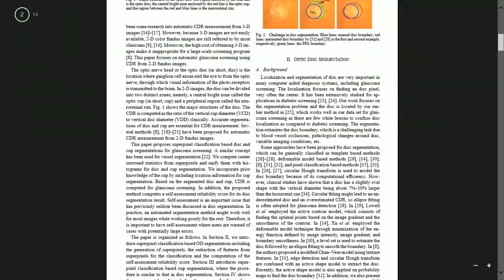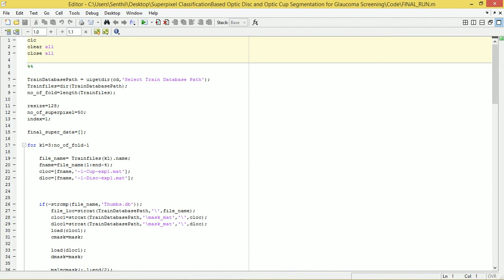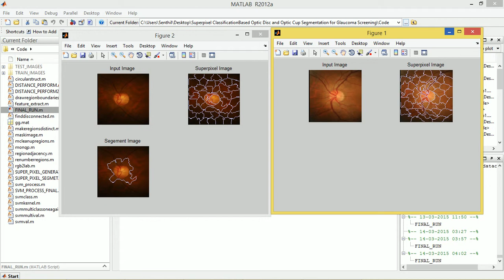OPTIC DISC AND OPTIC CUP SEGMENTATION FOR GLAUCOMA SCREENING